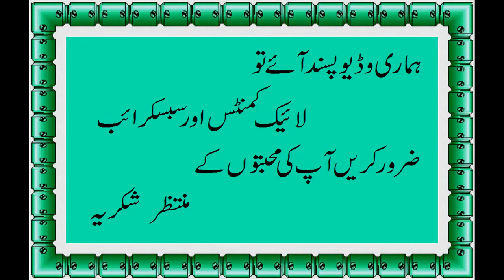Banana Shake VS Strawbery Shake | Two Easy Refreshment Drinks | Cooking With Saira Khan